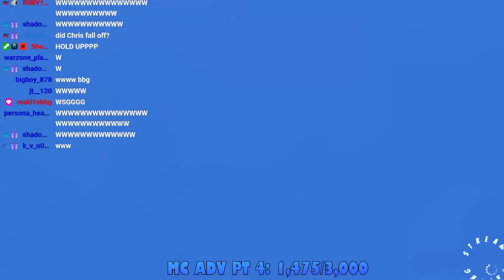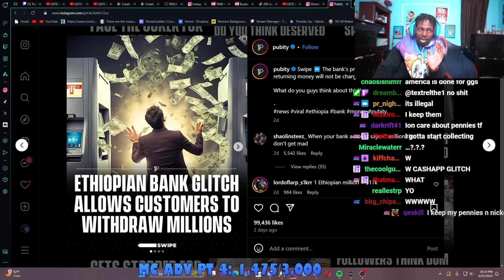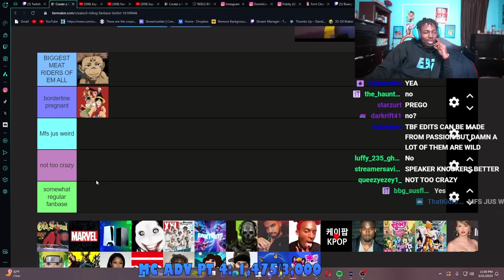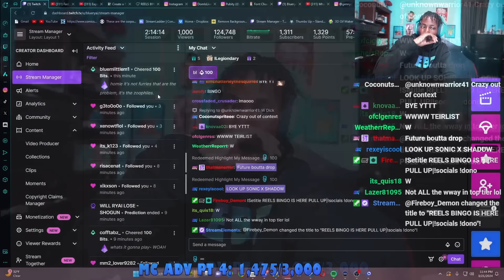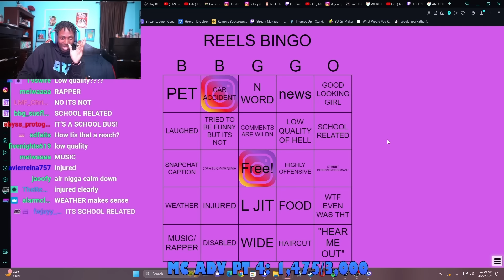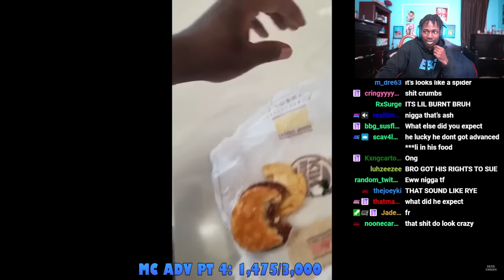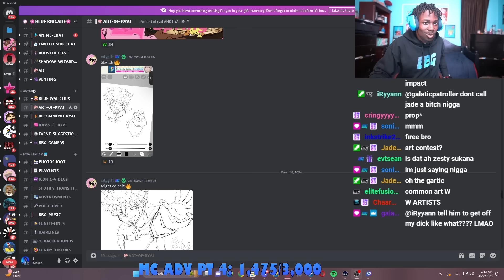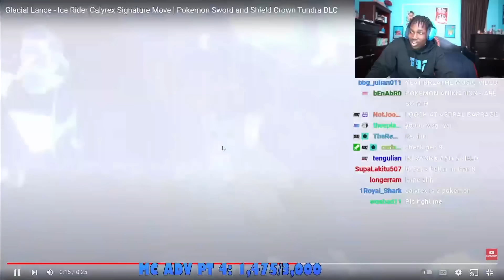LET BBG COOK - Blueryai VOD 3/21/2024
Some parts from Fast Food Freakouts are blurred just to be safe cuz yall know how youtube is.

TIMESTAMPS:
0:00 Beginning
17:42 Dragon ball Speaking Zero gamplay
34:30 BBG NEWS
49:54 Criminal game
1:08:45 The Most Downbad Man on Tiktok
1:25:25 Meatriding Fanbases Tierlist
2:17:45 Reels Bingo
3:02:47 Producer tags
3:22:13 Fast Food Freakouts
3:53:10 Exposing Another Kick Predator
4:18:17 Looking at Art of Ryai
2:42:32 Pokemon Showdown